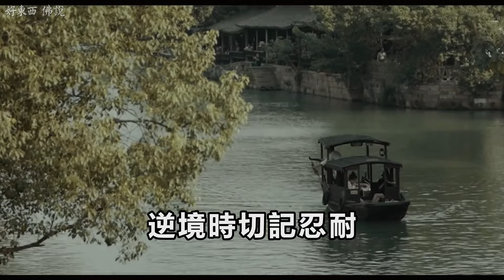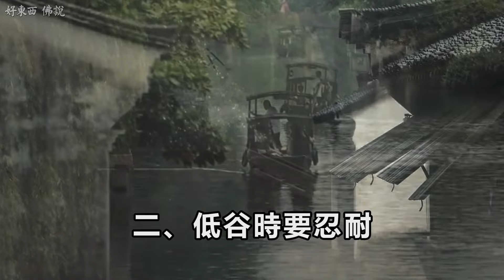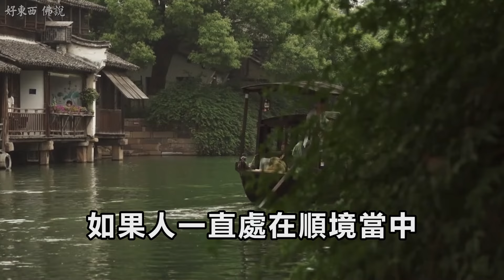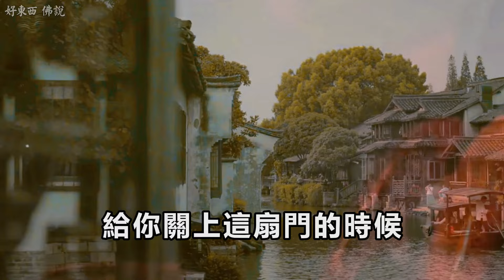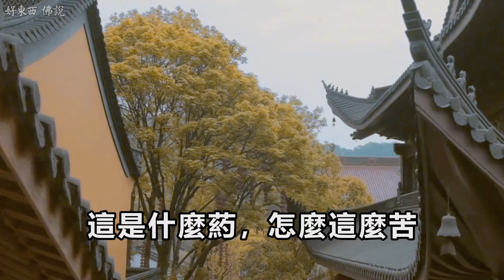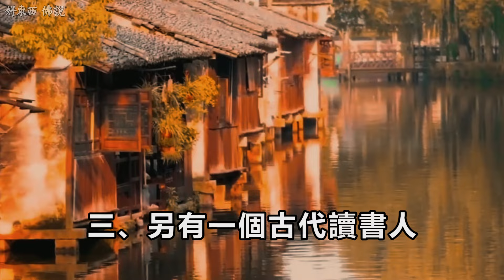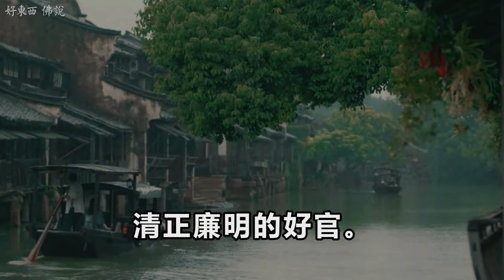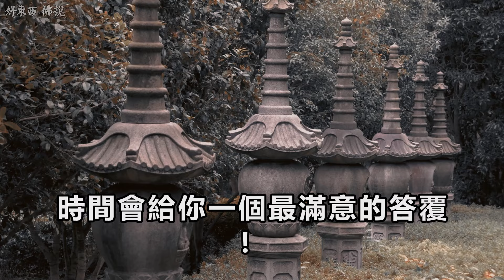不要認為幸運是自然而然的事！佛教：運氣不好的時候，思考這3句話，時來運轉 | 好東西 佛說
佛教：運氣不好的時候，思考這3句話，時來運轉

法無定法，人生無常。每個人都會經歷人生的高峰與低谷，有時候我們無法掌控外境，但我們要明白“境隨心轉”，心可轉萬境。把心地的功夫修好了，運勢自然會隨之好轉。一切福禍皆由人自己感召而來，運氣不好，不要抱怨外在，多是自身業障現前，發心懺悔改過即可。

人生修的就是這顆心，順境時切記看淡，因為福禍相依，凡事過頭，福轉為禍；逆境時切記忍耐，因為苦盡甘來，凡事能忍，福從中來。“佛說一切法，為度一切心”，心念好了，氣場和風水自然會轉好。“法在心內，莫向外求”，轉心轉念，命運也就轉了。“大道不從心外得，一片閑雲人間來”，運氣不好的時候，在心裡默念這3句話，時來運轉！

我們都想成為有福氣的人，盡享榮華富貴，同時又能平安吉祥，健康長壽，家庭幸福。那麼究竟什麼樣的人才是有福的人呢？通過以下故事和教誨，我們可以認識到，福報不在外求，而在於我們的心念和行為。

這些珍貴的故事和教訓，將幫助我們更好地理解因果法則，以及在日常生活中修養心性和保持道德的重要性。讓我們一起聆聽和思考，使我們的生活變得更加美好。